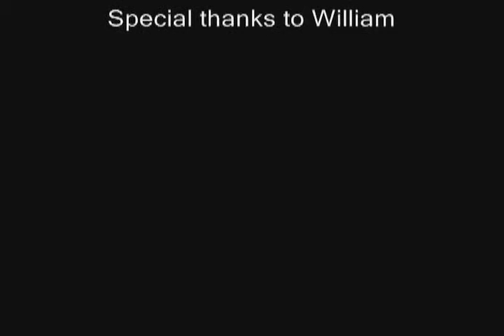AMAZING DOG BIRTH!!